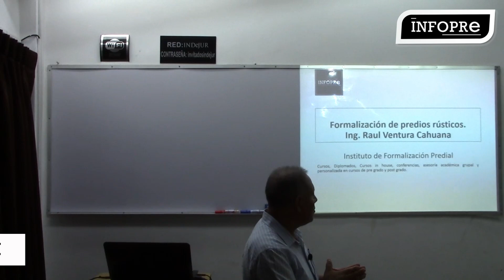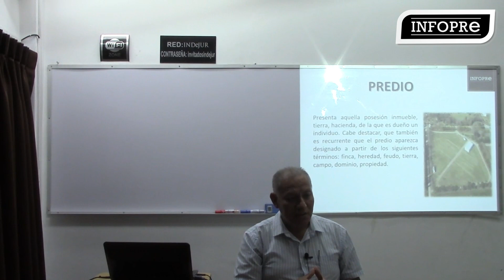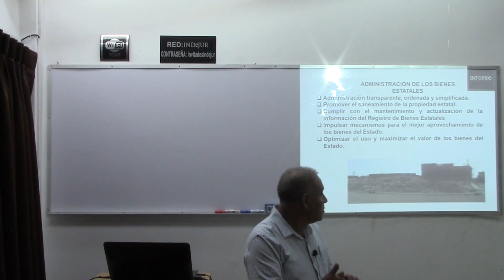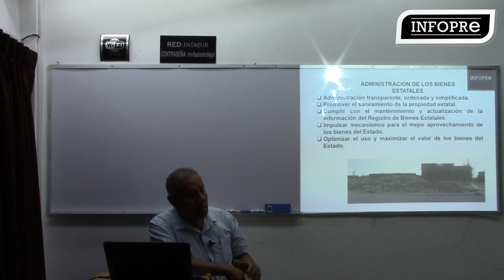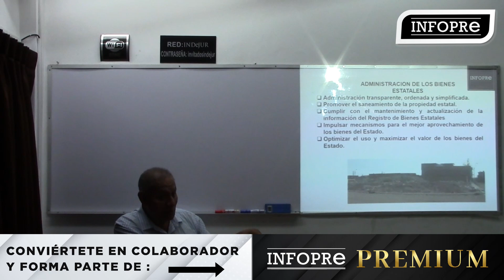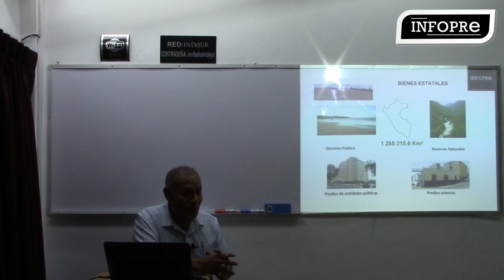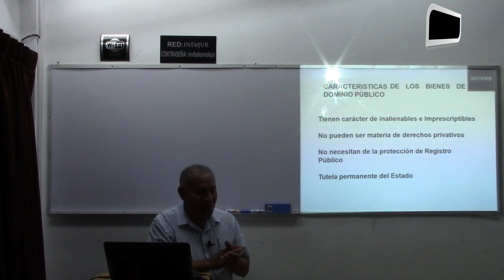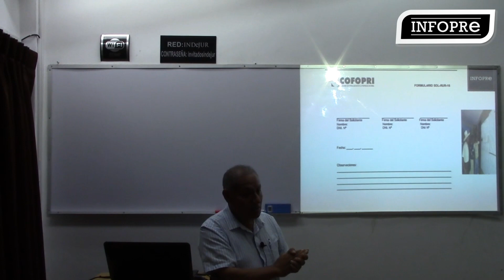INFOPRE - Formalización de predios rústicos